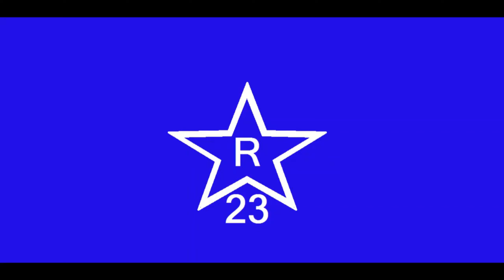Прохождение Need For Speed: Hot Pursuit (2010) [PC, Min Settings, 1440p] #02 Полицейские мытарства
Всем привет, меня зовут Игорь. Здесь я записываю игры для того, чтобы сделать свою игру. Мой игровой опыт начинается с тетриса, SEGA Mega Drive, PlayStation 1 и PlayStation 2 заканчивая ПК.